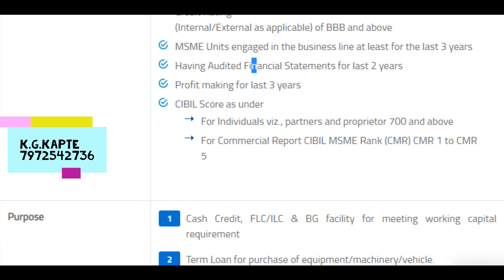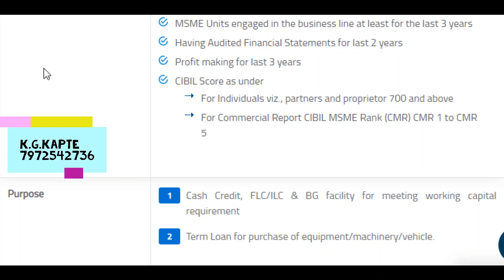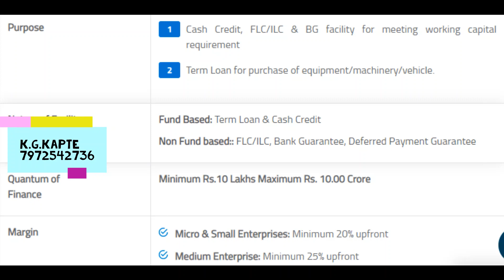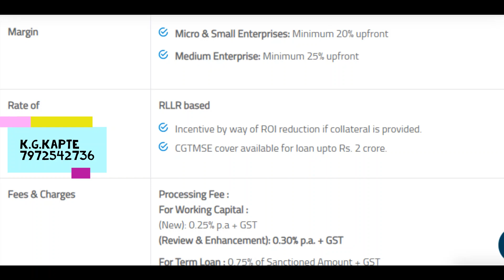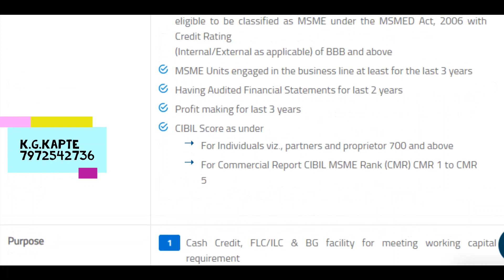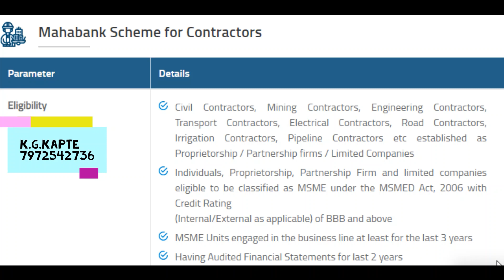Contractor Loan Scheme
या योजनेनुसार contractor व्यक्ति,संस्था इ. ना कर्ज मिळू शकते. MSME मध्ये नोंदणी आवश्यक आहे॰

Friends you can watch my all videos by Clicking on below Links.

या सोशल मीडियाच्या माध्यमातून आपण आम्हाला संपर्क साधू शकता .
You can link through following Social Media to eKapte.